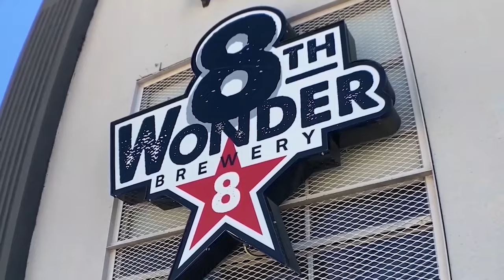Empire Communities Mustang Model | Home Tour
This week the Houston Local Guide features the Mustang Floor Plan from Empire Communities - one of North America's largest privately-owned homebuilders. Take a closer look at this impressive 3,390 sq. ft., 1.5-story home featuring 4 beds, 3.5 baths, and a 3-car tandem garage.

We are passionate about Houston real estate and helping people find their dream homes. Our team is dedicated and available whenever you need us, so please don't hesitate to reach out. Let us put our expertise to work for you today!

"Digital Age" by scottholmesmusic.com - used with permission

"Houston Local Guide Theme", composed by Kris Collins,